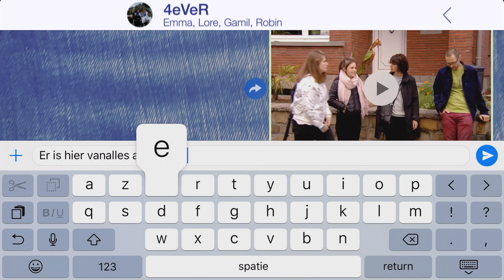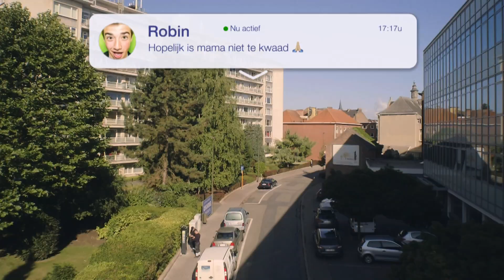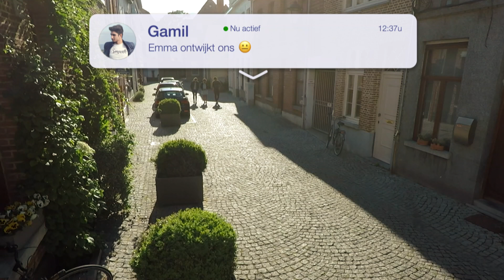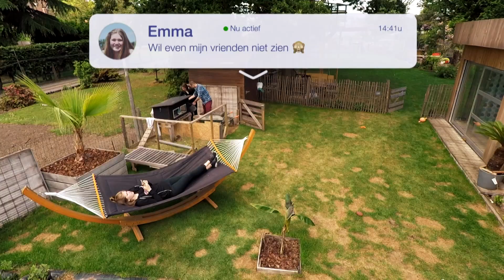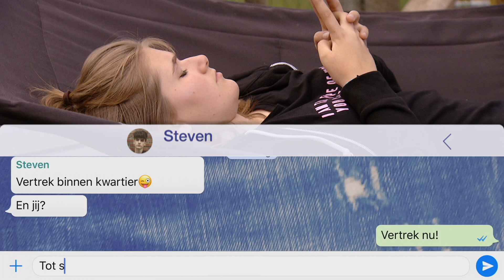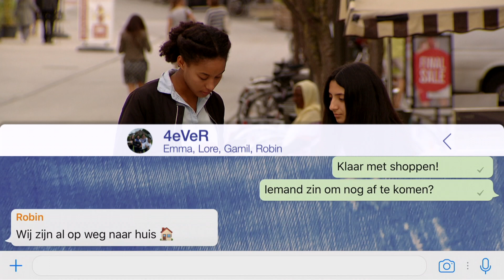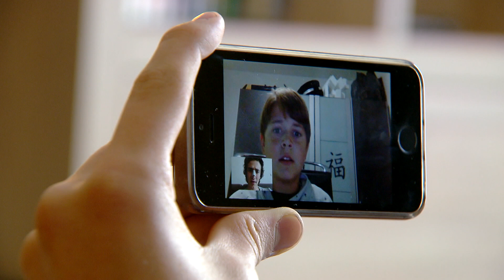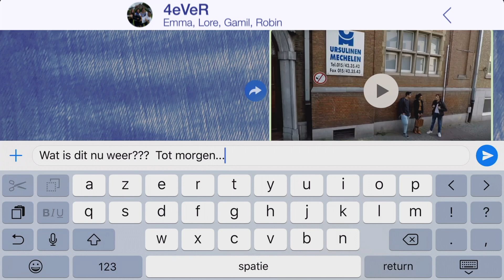Ketnet - 4eVeR / Reeks 2 - Aflevering 7